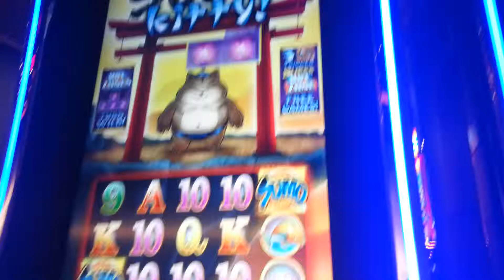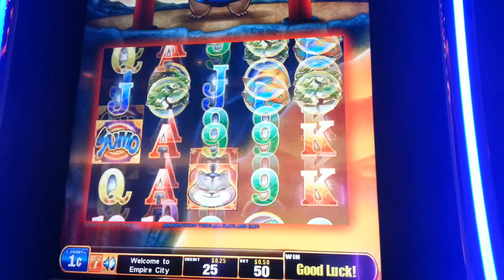Sumo Kitty slot machine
At the Empire City casino